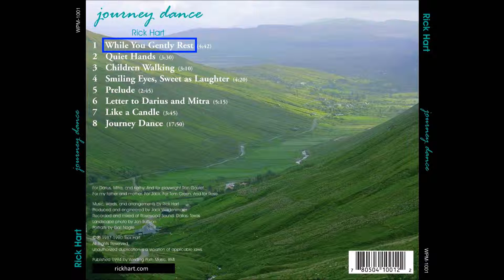Rick Hart While You Gently Rest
Acoustic folk new age lullaby with guitar and boys choir with melodies that change throughout the piece.

for downloads and more information.  Lyrics

While You Gently Rest
by Rick Hart

Deepened sun and darken blue
they turn to hold Earthen slumber and you,
and move through the stars
and day into dream swirls inside.

Breathing slow and full of sleep,
and with the Earth,
laden so still and deep,
may peace cover you
and love hold you near,
and on colors of your soul you ride.

Winding Path Music, BMI